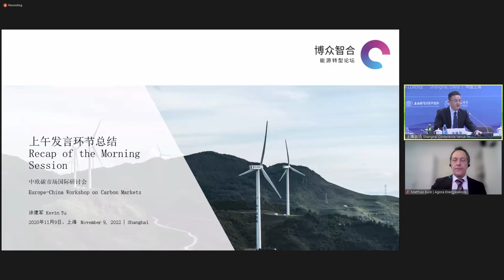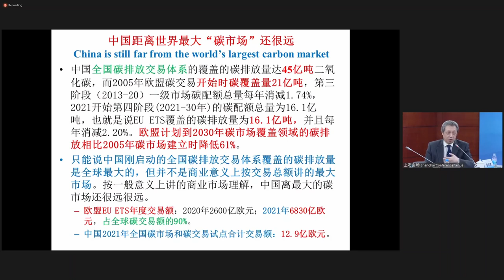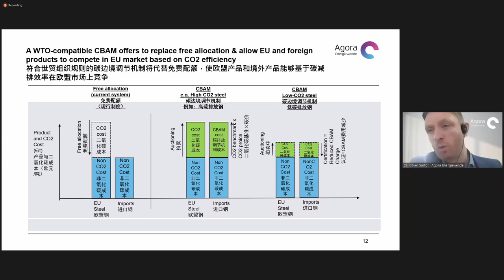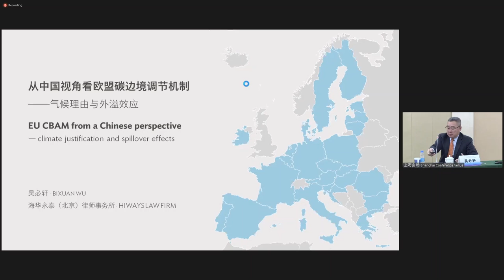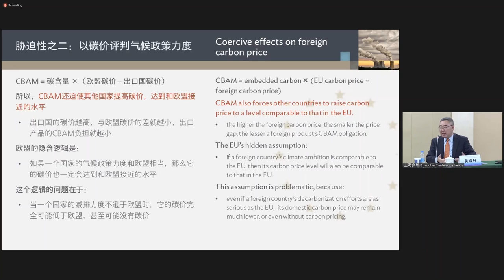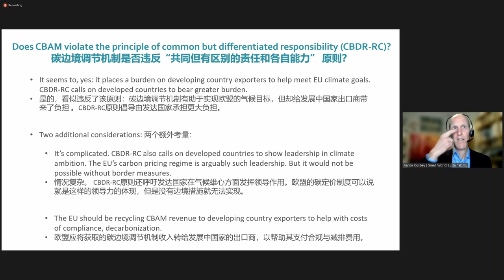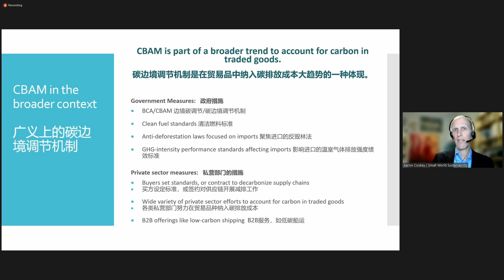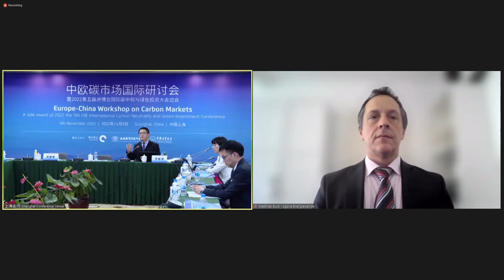Europe-China Workshop on Carbon Markets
A side event of 2022 the 5th CIIE International Carbon Neutrality and Green Investment Conference (hybrid)

Which opportunities, challenges and perspectives do Europe and China face in the development of their respective carbon markets? These was highlighted during the event in the context of carbon asset management and the prospects of carbon markets in Europe and China, as well as exchange on carbon border adjustment mechanism (CBAM).

The hybrid event was co-organized by Agora Energy Transition China, Shanghai Institutes for International Studies (SIIS), and Energy Investment Professional Committee of the Investment Association of China (IAC) took pace on November 9, 2022, and was a side event of the 5th China International Import Expo (CIIE) in Shanghai during November 5-10, 2022.

Prominent speakers from the full spectrum of the carbon pricing policy community engaged in the interactive Europe-China dialogue on a pressing energy issue and shed light on prospects of carbon markets in Europe, China and beyond.

The three-hour webinar was hold in Chinese and English with simultaneous interpretation.